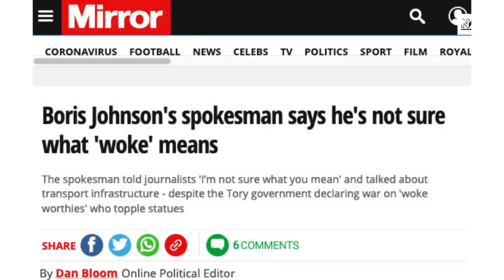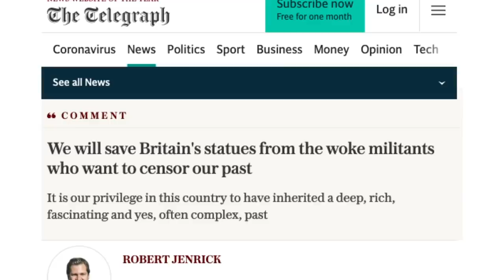Boris Johnson Ends 'War on Woke?!'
On Wednesday, shortly after Joe Biden was inaugurated as President of the United States, Boris Johnson said there was 'nothing wrong' with being 'woke'. Yet the signature of the Tories in recent years has been a 'war on woke', with MPs and media outriders attacking ideas of social and economic equality while using the term. With a more socially liberal President in the White House is the right wing culture war now a busted flush for Boris Johnson?